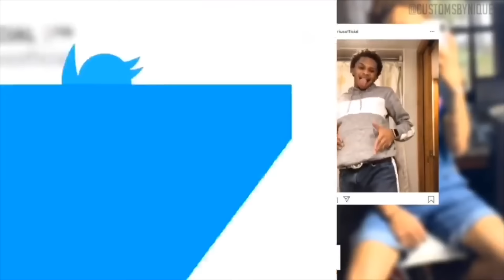MY FIRST TIME BOTTOMING | STORYTIME ( VERY DETAILED )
DESCRIPTION

Hey, Guys. Friendly Reminder: I Love You

FAQs

Whats Your Name? Darrius.
How Old Are You? 20.
Whens your birthday? 11/04.
Favorite Color? Blue & Gray.
How tall are you? 5’8
Are you mixed? Yes. (Hispanic - Mexican, white & black)

📱SOCIAL MEDIA📱

💸TIP JAR?💸